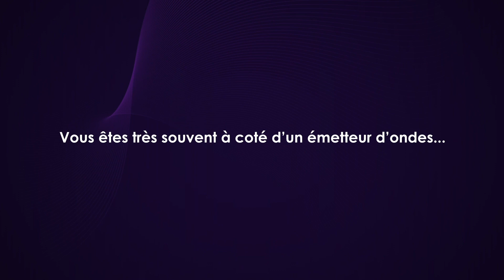ANTENGRIN présente Celless Box - CaptiPhone - anti ondes -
La puissance émise par le téléphone portable est beaucoup plus puissante que si vous étiez
à 5 mètre d'une antenne-relais !

Un déviateur d'ondes ou anti ondes efficace pour améliorer la réception de votre téléphone portable tout en vous protégeant.
En améliorant légèrement (1/4 barre) la réception votre téléphone portable va émettre moins de puissance pour une meilleure autonomie.

Puissance d'émission des ondes Antenne-relais vs Téléphone portable:
Le principe de fonctionnement d'un téléphone portable est bi-directionel: l'antenne "relais" envoie les ondes au téléphone portable se trouvant par exemple à 2kms et ce dernier pour communiquer doit également envoyer les ondes suffisamment puissantes pour parcourir la même distance !

Important: pour être efficace la CELLESS box  ou CaptiPhone  et votre téléphone portable doivent se situer sous le niveau des antennes-relais.

Médaille OR concours Lépine International

"De par sa proximité avec le corps, il (le téléphone portable) reste la source la plus préoccupante d’exposition aux ondes. De l’ordre de 100 à 1000 fois plus élevée qu’avec une antenne (relais) " a en effet rappelé Olivier Merckel (ANSES) lors de son audition par le Sénat.